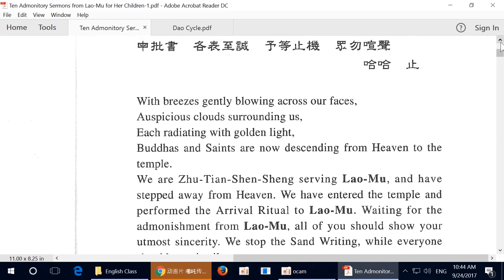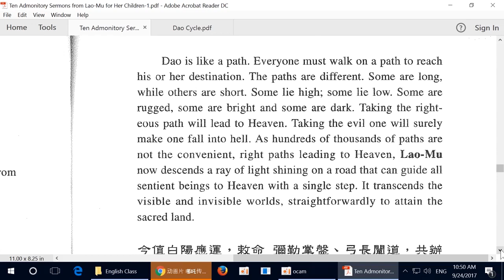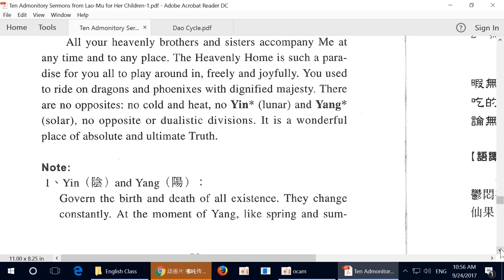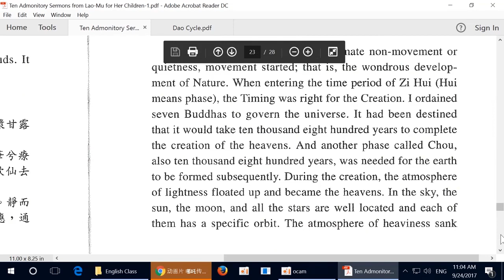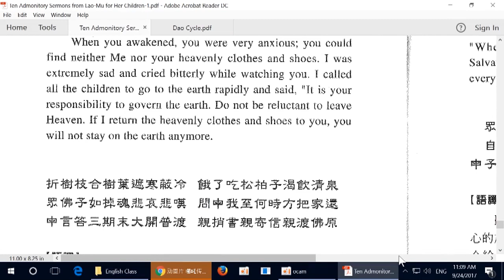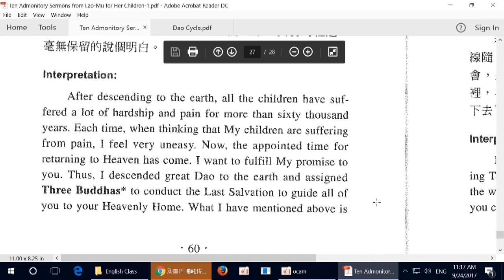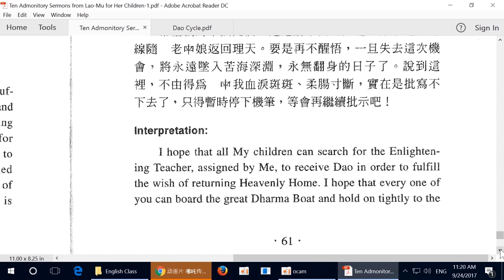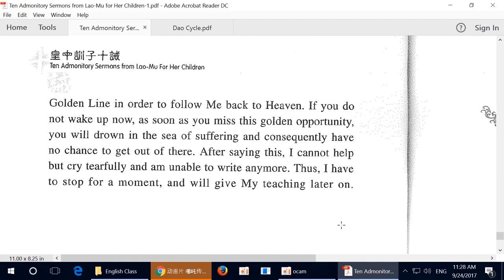20170924-1 Ten Admonitory Sermons from Lao Mu for Her Children-1 (Kai)